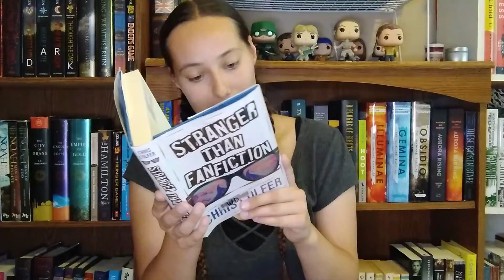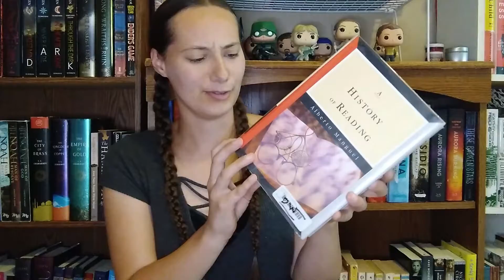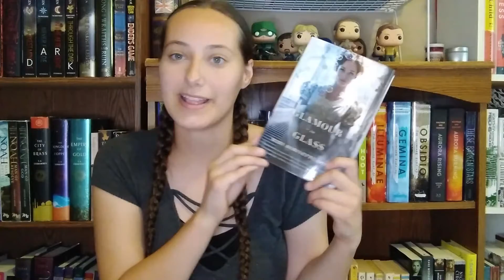July Book Haul | 2021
Did I get a bunch of books last month? Yes. Were they all cheap? Yes!

TikTok (ASL based): @kirashiffer22